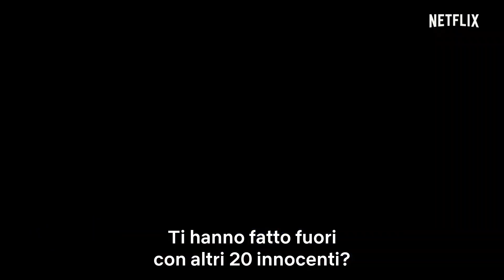PANAMA PAPERS (2019) | Trailer ITA del film di Steven Soderbergh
Diretto da Steven Soderbergh
Cast:  Meryl Streep, Gary Oldman, Sharon Stone
Data d'uscita: Autunno 2019

Le indagini di una vedova (Meryl Streep) su una frode assicurativa la portano a uno studio legale di Panama dove due avvocati (Gary Oldman e Antonio Banderas) sono impegnati a strumentalizzare le debolezze del sistema finanziario mondiale. Diretto da Steven Soderbergh